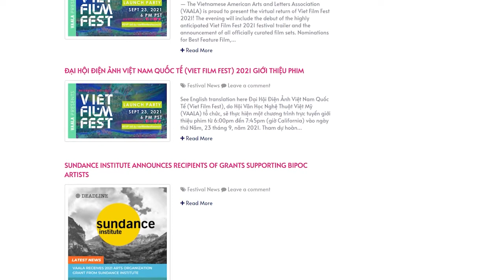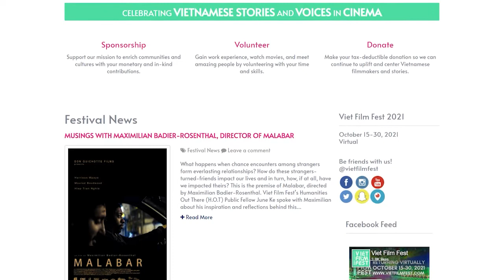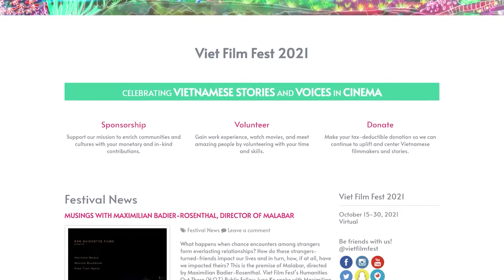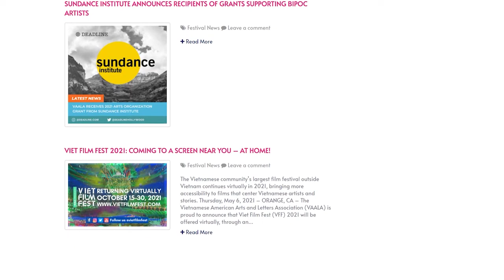Đại Hội Điện Ảnh Việt Nam Quốc Tế 2021 * Viet Film Fest 2021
Đại Hội Điện Ảnh Việt Nam Quốc Tế 2021
When: October 15-30, 2021
Where: Virtual, Theater (at The Frida Cinema), and Drive-In Screenings (at Westminster Mall)
Mời quý vị vào để tham dự Đại Hội Điện Ảnh Việt Nam Quốc Tế 2021
Guests: Ysa Le: VAALA’s Executive Director
VNTV phát hình trên COX cable channel 23 vào lúc 3:00pm-4:00pm, Thứ Ba và Thứ Năm hàng tuần.